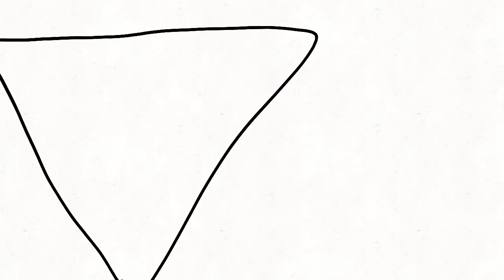Loop this video (2)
There I was, on a trip with my family and a tablet. So I was animating and voila this again. I hope you like it.